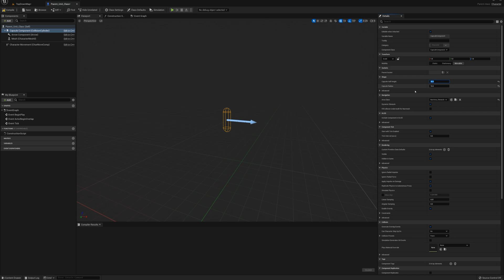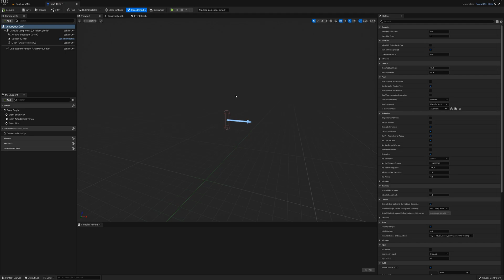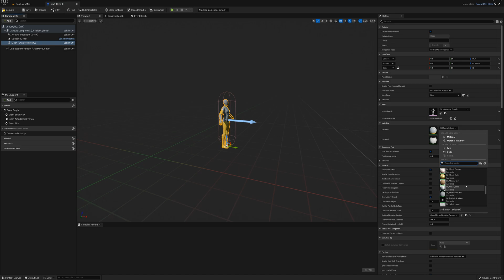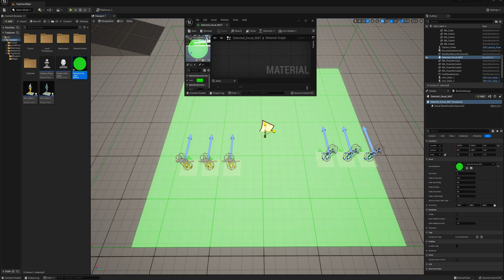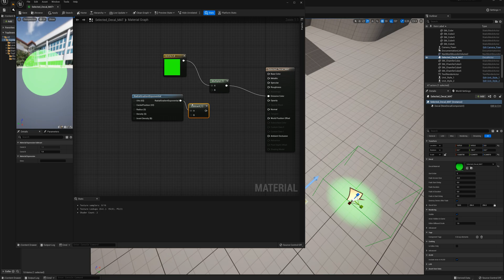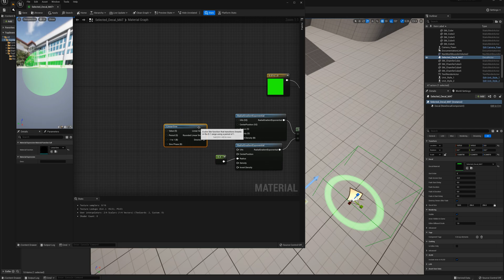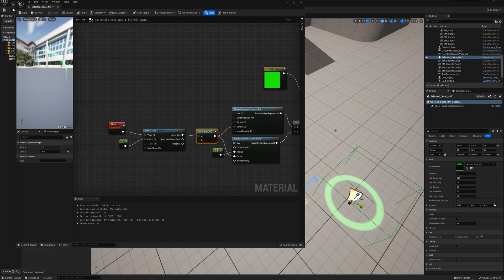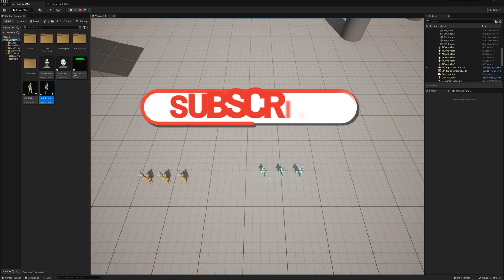RTS Unit Setup & Selection Decal Material in Unreal Engine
In this part of the RTS Setup series, I'll make a basic "unit" class blueprint which will be the parent class of any units added to the game.  I'll also make a decal material that I'll use when "selecting" units.